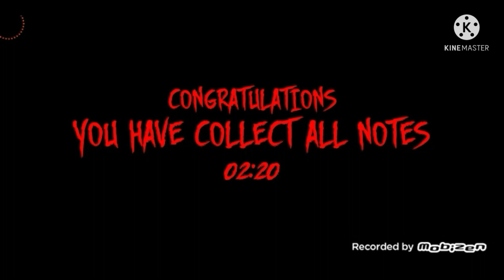รอผีก่อนล่ะกานนน~ [ HANTU KUYANG ]